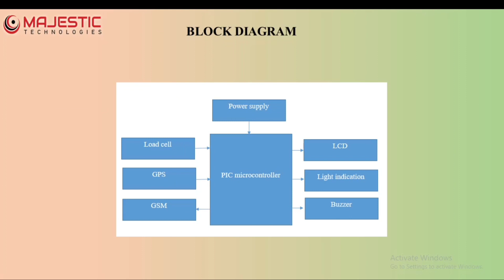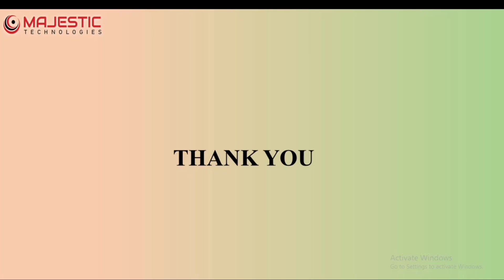INTELLIGENT OVERLOADING PREDICTION SYSTEM IN VECHICLE USING GSM GPS TECHNOLOGY